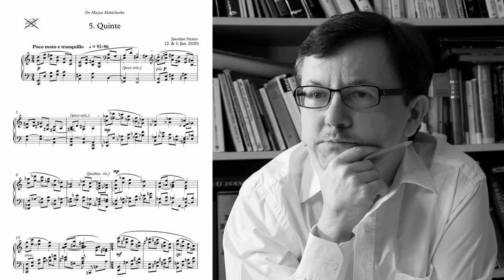Jaroslaw Netter: 8 Intervall-Präludien (2020), 5. Quinte. Ekaterina Derzhavina, Klavier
Jaroslaw Netter: (Klavier solo)

Jaroslaw Netter: 8 Intervall-Präludien (2020), 5. Quinte
Gespielt von Ekaterina Derzhavina, Klavier

Markus Brändle, Tonmeister